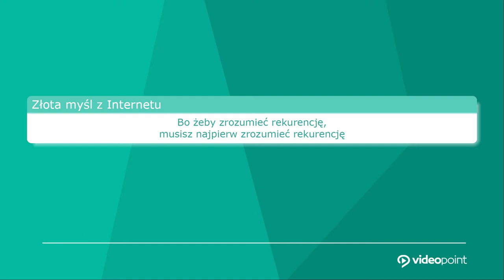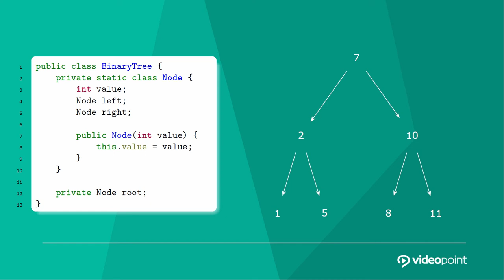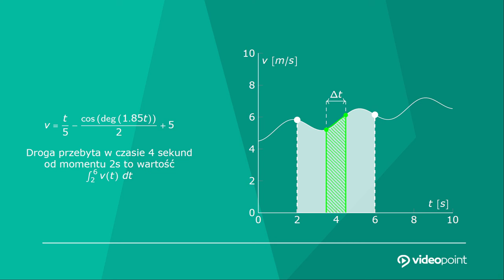Sprawdź metodę Dziel i Zwyciężaj! Od rekurencji po realne problemy obliczeniowe!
Postawione przed Tobą zadanie Cię przytłacza? Metoda dziel i zwyciężaj pomaga nam właśnie w tym, by każde takie wyzwanie podzielić na kilka mniejszych. Naucz się stosować rekurencję podczas tworzenia algorytmów.

Żądny wiedzy?